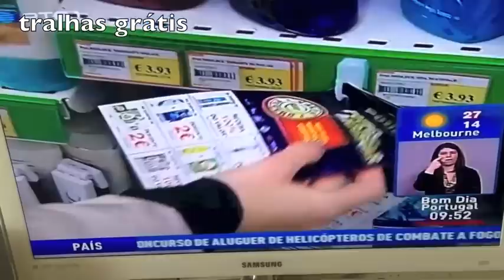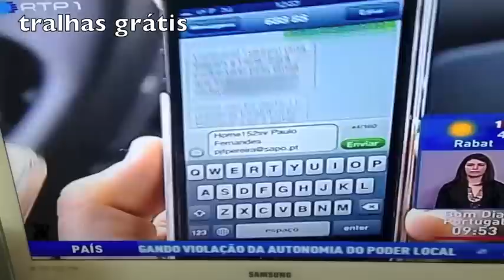Tralhas Grátis na RTP1 "O Nosso Tempo"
Programa O Nosso Tempo, às 21:00, RTP1